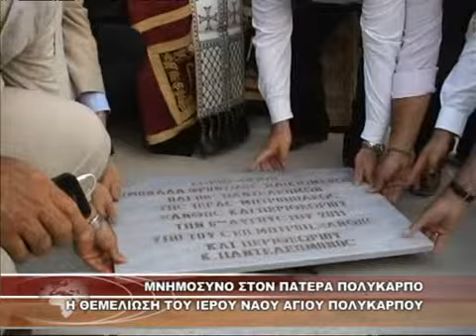ΜΝΗΜΟΣΥΝΟ ΣΤΟΝ ΠΑΤΕΡΑ ΠΟΛΥΚΑΡΠΟ Η ΘΕΜΕΛΙΩΣΗ ΤΟΥ ΙΕΡΟΥ ΝΑΟΥ ΑΓΙΟΥ ΠΟΛΥΚΑΡΠΟΥ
ΜΝΗΜΟΣΥΝΟ ΣΤΟΝ ΠΑΤΕΡΑ ΠΟΛΥΚΑΡΠΟ Η ΘΕΜΕΛΙΩΣΗ ΤΟΥ ΙΕΡΟΥ ΝΑΟΥ ΑΓΙΟΥ ΠΟΛΥΚΑΡΠΟΥ 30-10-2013